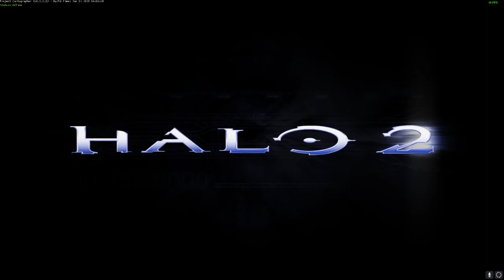Ming Of The Hill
2012 content in 2020.